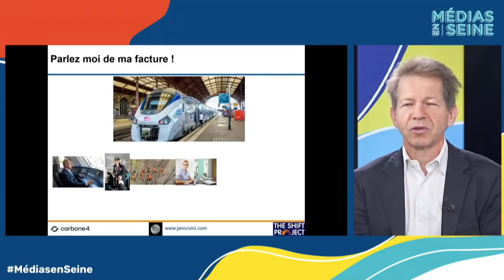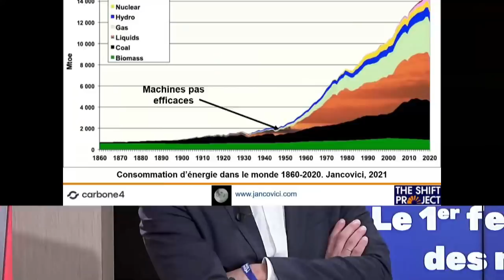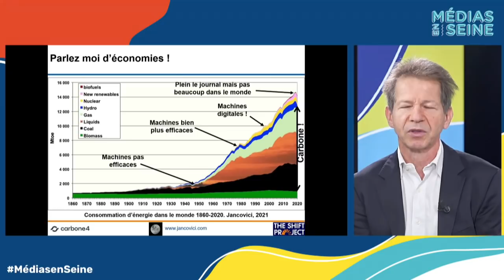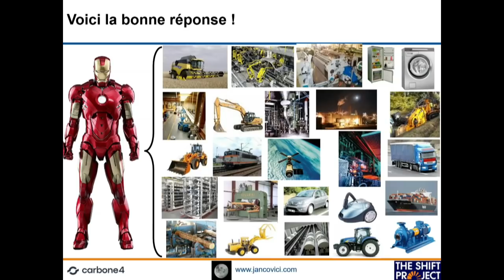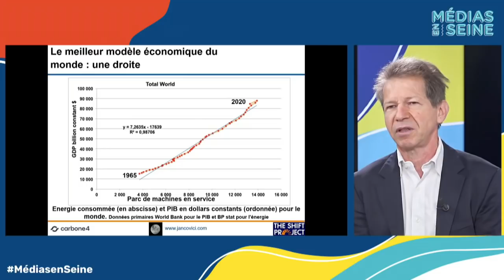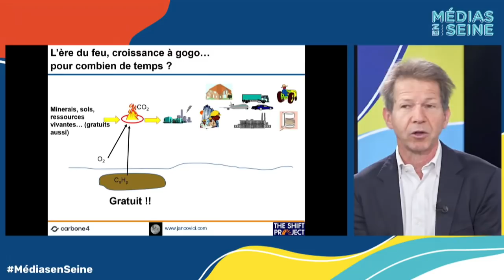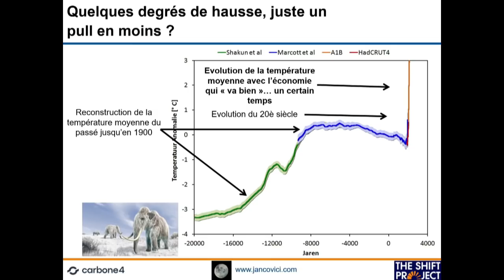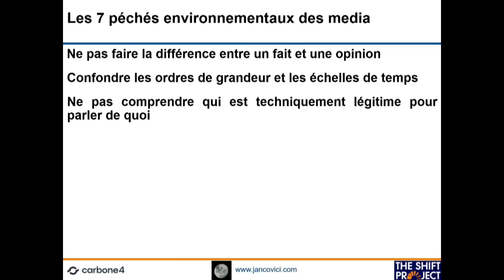Climat et Médias : un défi systémique - Jean-Marc Jancovici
►►"Climat, biodiversité : un défi systémique pour les grandes rédactions d'information"

▬▬▬▬▬▬▬▬  Intervenants ▬▬▬▬▬▬▬▬

■ Nicolas Barré
Directeur de la rédaction, Les Echos

■ Wolfgang Blau
Reuters Institute, Visiting Research Fellow

■ Sophie Huet
Rédactrice en chef Centrale, Agence France Presse

■ Jean-Marc Jancovici
Président du Shift Project, Associé Carbone 4, Polytechnicien

■ Thierry Thuillier
Directeur Général Adjoint information, Groupe TF1

Animé par Françoise Blind, rédactrice en chef des Echos Planète.

▬▬▬▬▬▬▬▬ Conférence sans montage ▬▬▬▬▬▬▬▬

SOUR RÉSERVE DE CRÉATION D'UN COMPTE
(Inscription et données personnelles)

Merci pour votre temps, bonne journée à tous !
Sincèrement,
WingSun

▬▬▬▬▬▬▬▬  Codes Temporels  ▬▬▬▬▬▬▬▬

00:09 Introduction
02:34 J.M. Jancovici - Introduction
02:55 Énergie par les médias
05:56 Énergie concrètement
08:52 Le réchauffement climatique
10:15 Erreurs des médias
12:00 Salles de rédaction
23:27 Formation
28:12 Théorisation du sujet (Wolfgang Blau)
36:10 Critères de publication
39:17 Climat VS instantanéité
45:04 Sensibilisation VS Formation
47:00 Qui est légitime
50:08 Éduquer ou informer ?
52:33 Conclusion